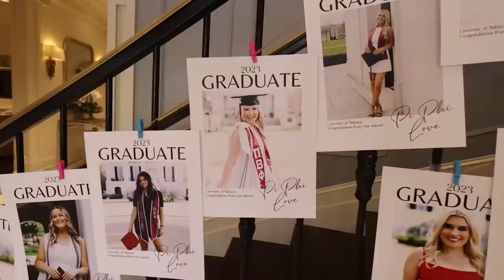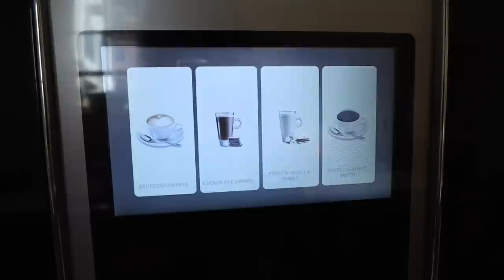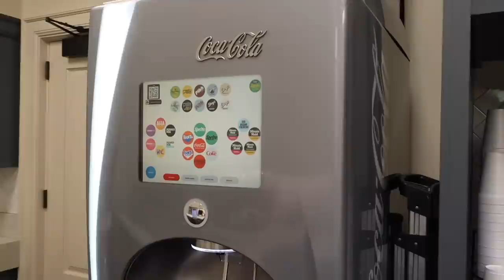What I Eat In A Day At My Sorority House | Pi Beta Phi | The University of Alabama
The very last college vlog ever🥺 So bittersweet but I wanted to film this video for you as a surprise for my last college video! I love you all so so much and will see you Tuesday for my new video! xoxo, Lauren

Want To Send Me A Letter?:
Lauren Norris

Frequently Asked Questions:

25 (January 13, 1998)

iMovie

≫ College?